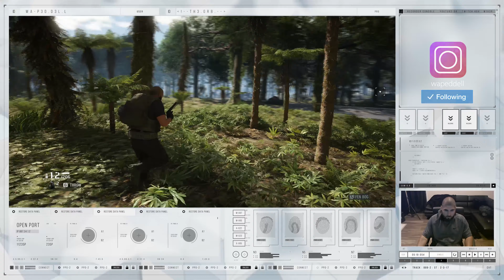Ghost Recon Breakpoint EXTREME DIFFICULTY - Anderson Farm cleared pistol only 4K 60FPS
Ghost Recon Breakpoint EXTREME DIFFICULTY with Pistol only, minimal HUD, no enemy clouds on radar, no enemy tagging, no enemy alerts indicators, and no detection gauge enabled. This is Ghost Recon Breakpoint Free Roam Game-play.